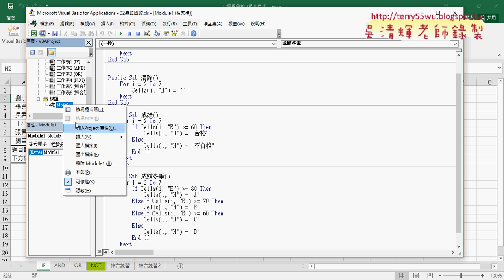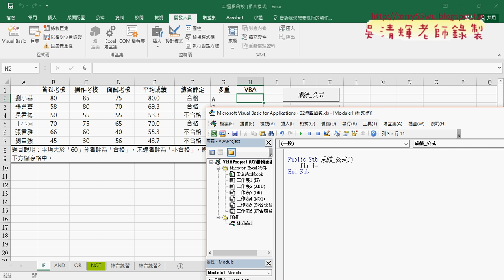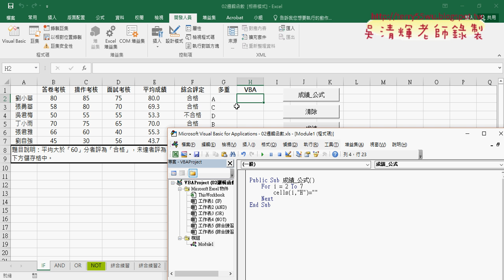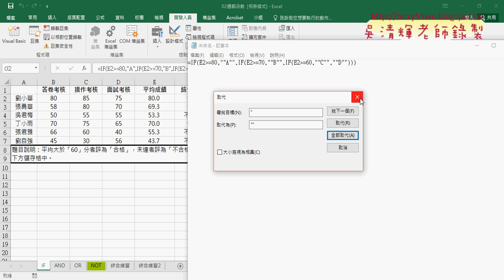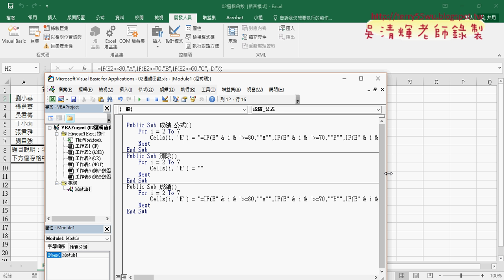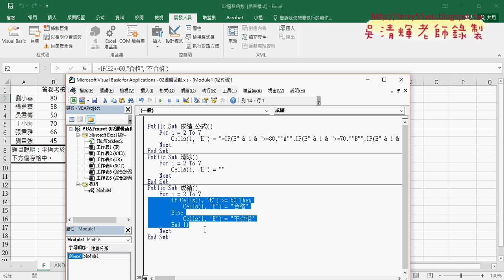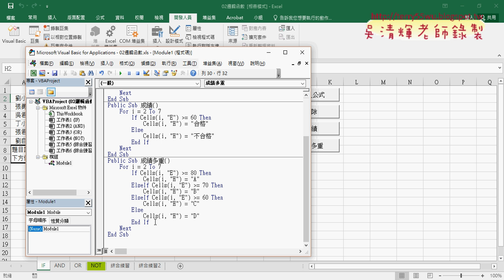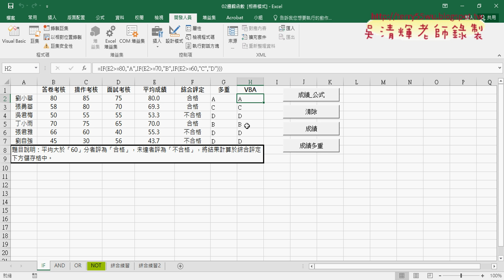02 邏輯函數改VBA說明